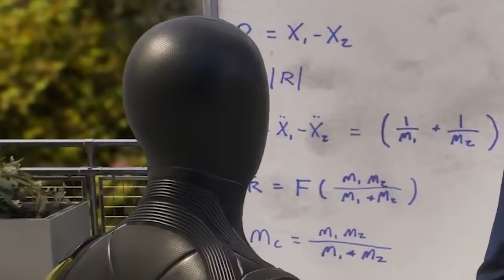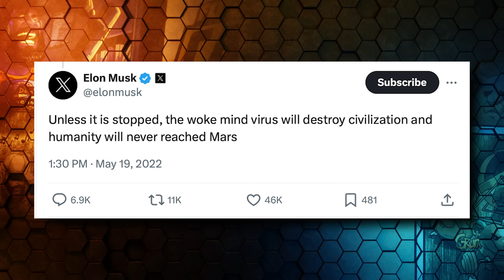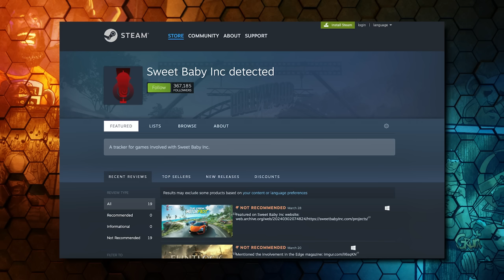D.I.E & Gaming w/ Grummz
Many people forget that Mark Kern has been actively working in gaming for MANY years! Listen to the story of how he got started and got to where he is now.